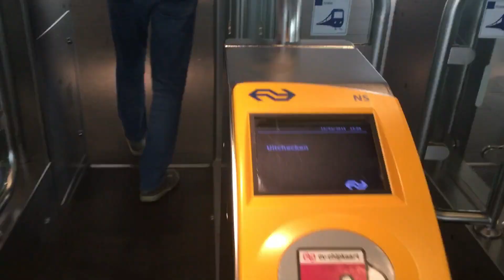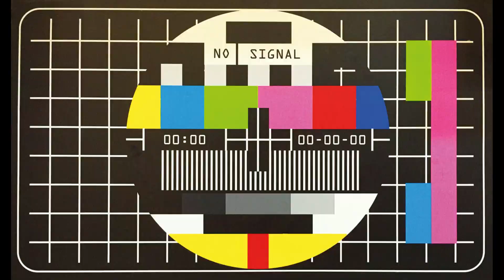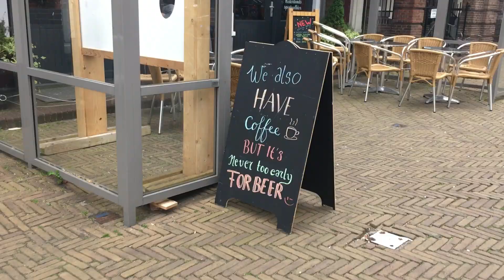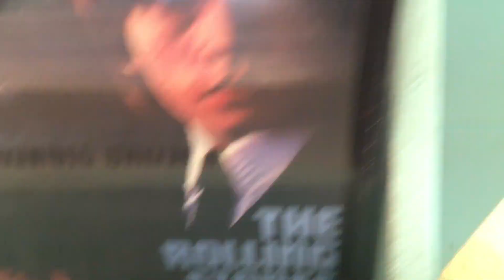Delft’i geziyoruz-kötü hava şartları / Hollanda VLOG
19 Mayıs 2019

ÇOK ÜŞÜDÜK!

Bu hafta Pazar kahvemizi kanal ve kiliseleriyle ünlü olan Delft'te yudumladık! Kötü hava şartlarına rağmen bu küçük şehri gezmeye doyamadık...

Bir sonraki vlog'da biraz kum ve çok az da güneş var!

Vloglarımızı izlemekten keyif alanlar, beğen butonuna basmayı unutmasııııın!

Doei!